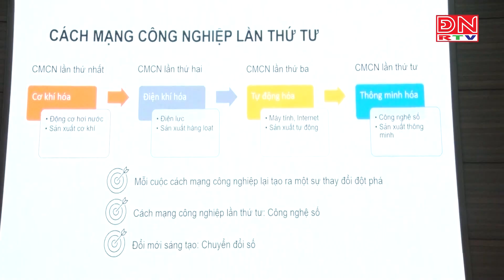Tọa đàm xây dựng Chính quyền số và kiến tạo đô thị thông minh